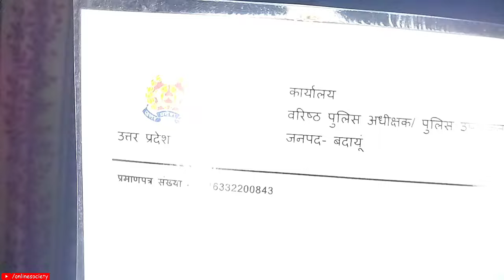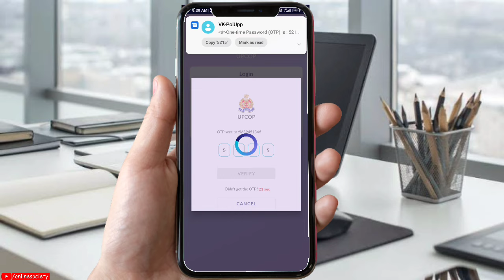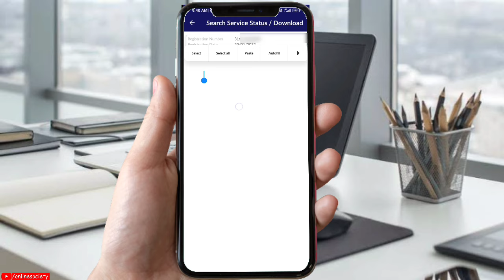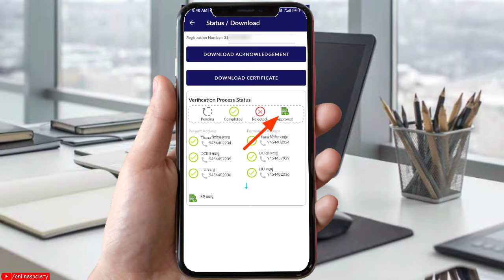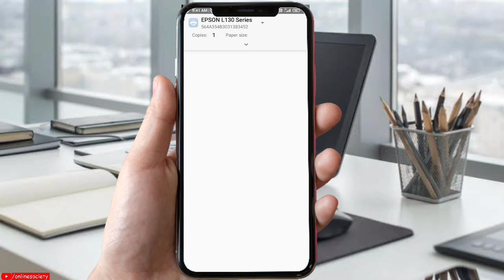character certificate download kaise kare || Mobile se character certificate kaise download karen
About the Video:
                 Is video me mene online mobile se character certificate download karne ki full process batayi hai, agar aap ko ye video pasand aayi to video ko like kare or video se related kuch bhi samjh me na aaye to comment me puch sakte hain or channel par par pahli baar visit kar rahe hai to channel ko bhi subscribe karke well icon ko press kar lijiye.

My Gears:
2 male to 1 female 3.5mm cable (Y cable)